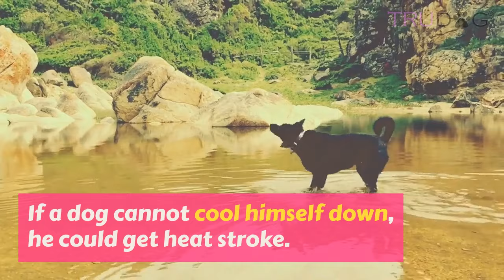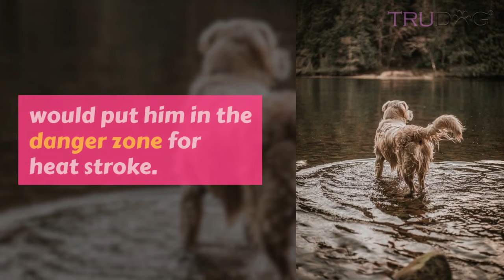Heat Stroke In Dogs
Heat Stroke is not something that should be taken lightly in humans, or in dogs. Dogs can not perspire like humans can, which means that their little furry bodies are more likely to overheat. They sweat through a few glands in their paws, but the most effective technique they use to cool down is panting. Because their only coping mechanisms to cool down is dependent on the surrounding air flow, it can be really hard for them to cool themselves down if they are engulfed by already warm air. Dangerous things can happen to your dog if he cannot cool himself down; he could get heat stroke.